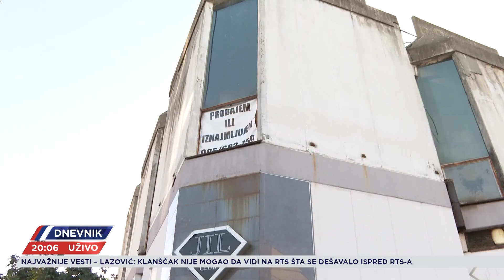Izveštaj iz Bijeljine: Ko je ubio policajca